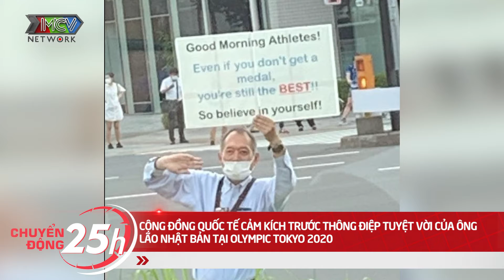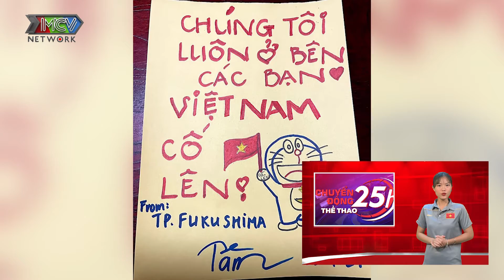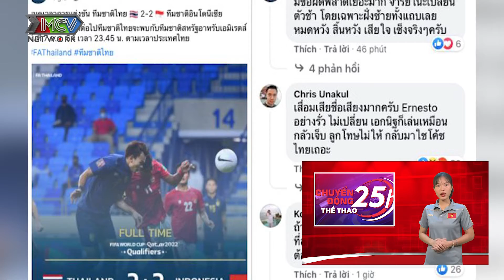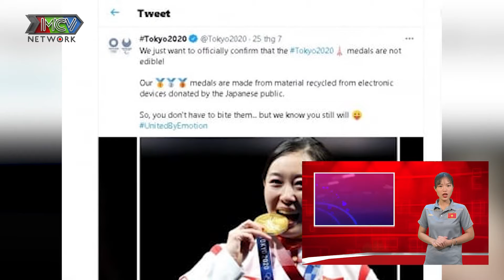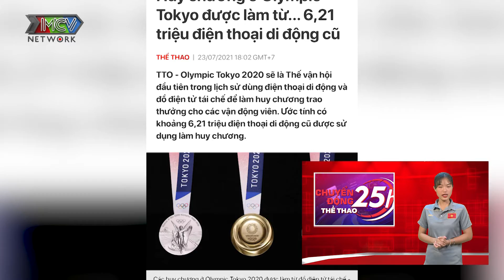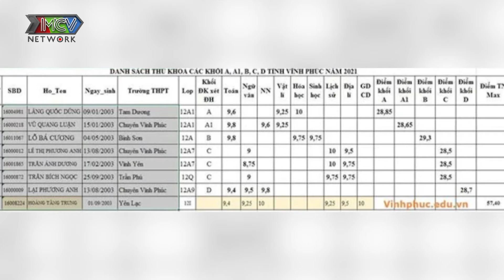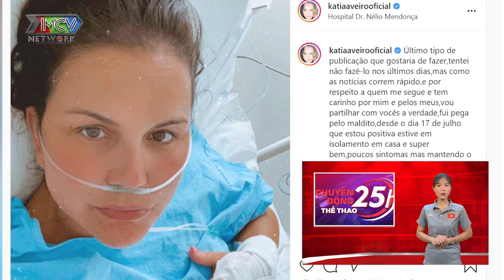Không đá bóng thì Công Phượng đi… trồng sầu riêng cùng “bầu” Đức